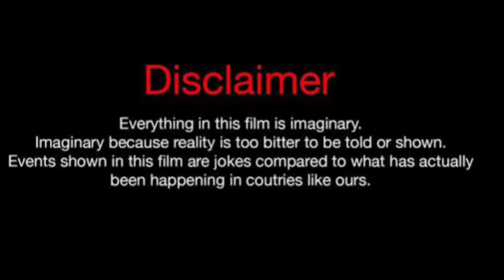Stunna Girl Vs Brittani Williams (Kountry Wayne Member) Real Life Partners 2023